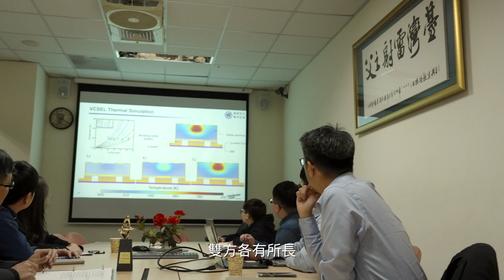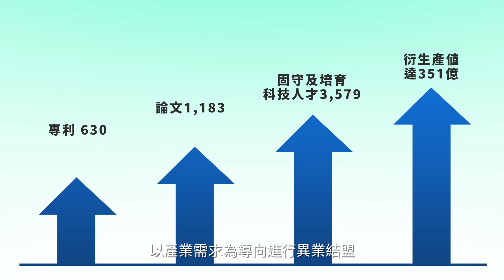新興科技應用計畫宣傳影片《領航智慧科技》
新竹科學園區管理局為激勵科學事業跨域合作，結合學研界能量，促進產業鏈整合，接軌國際市場，自110年度起整併既有資源，推動「科學園區新興科技應用計畫」，以促進產業創新轉型及永續發展。